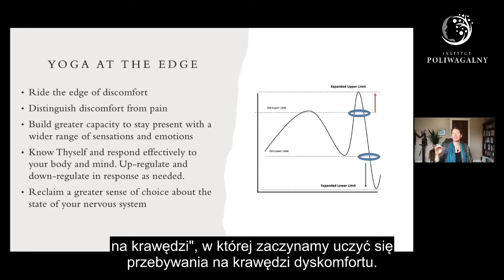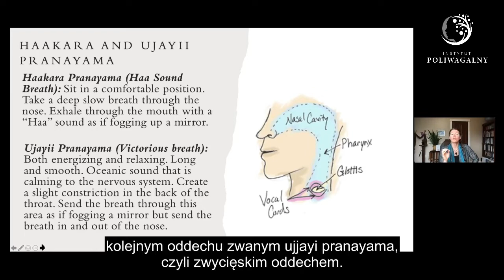Zastosowanie Teorii Poliwagalnej w Jodze z dr Arielle Schwartz i dr. Stephene Porgesem.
JOGA, REZYLIENCJA I TEORIA POLIWAGALNA

Zapraszany na kurs praktyczny: Zastosowanie Teorii Poliwagalnej w Jodze.

Z kursu dowiesz się, w jaki sposób i dlaczego joga bezpośrednio oddziałuje na nasz układ nerwowy. Dr Arielle Schwartz nauczy Cię podstaw teoretycznych oraz przedstawi konkretne ćwiczenia jogi regulujące pracę układu nerwowego. A w rozmowie z dr. Stephenem Porgesem omówi m.in. mechanizmy działania jogi świadomej traumy.